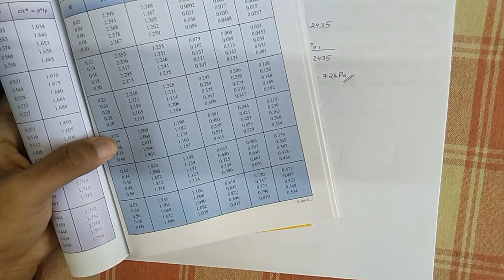CFF KTU Module 5 Numericals | Compressible Fluid Flow | S7 Mechanical |Module 5 Problems | ME409